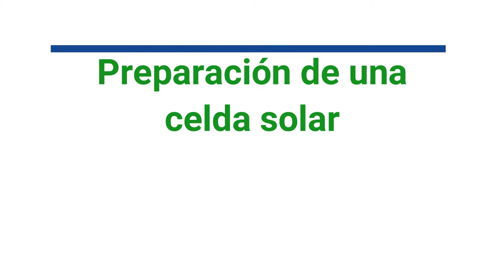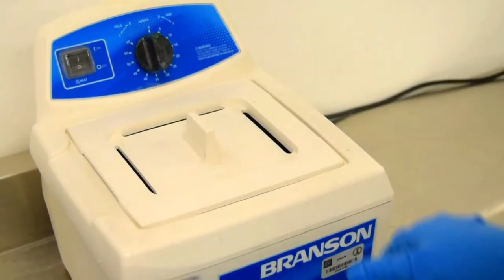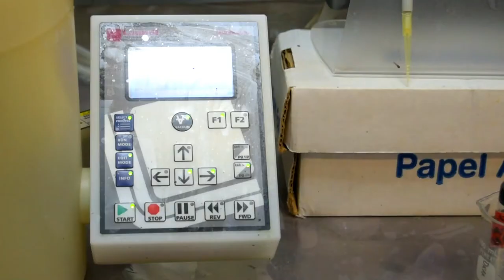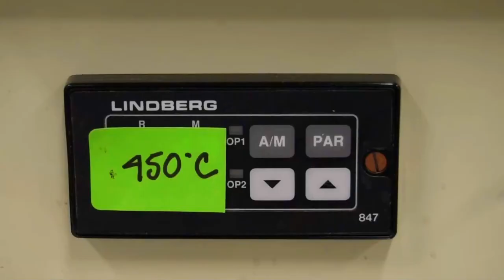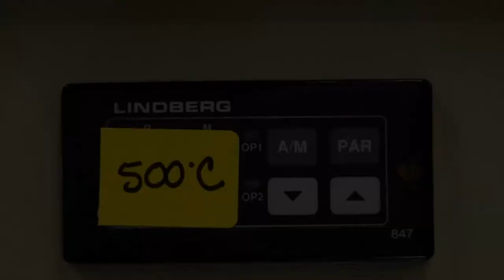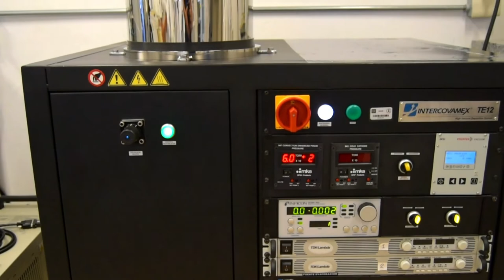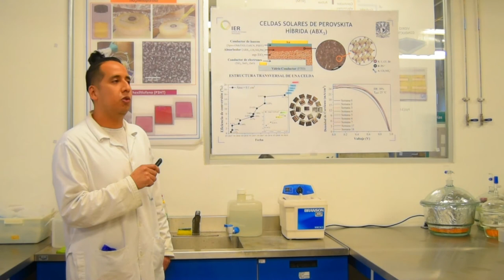Preparación de una celda solar a partir de soluciones químicas